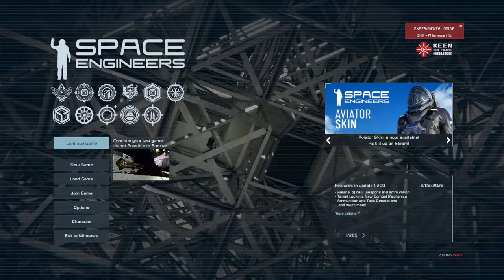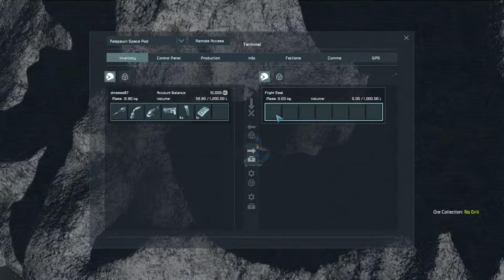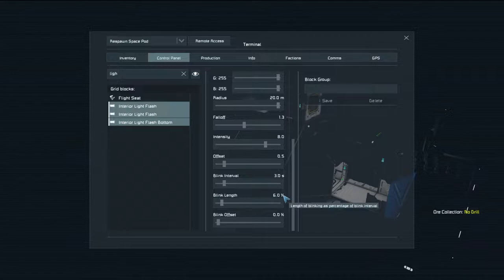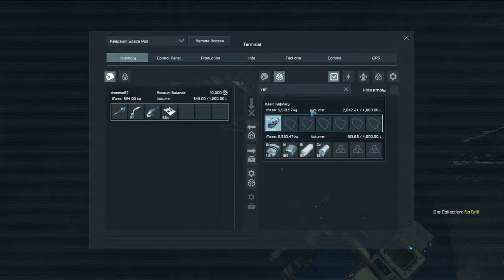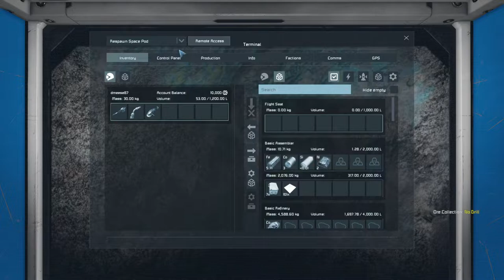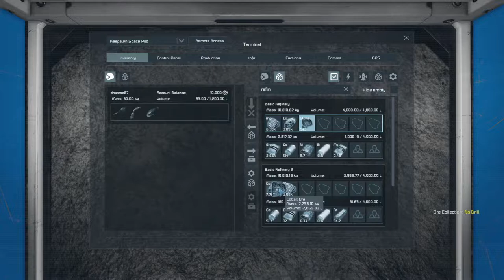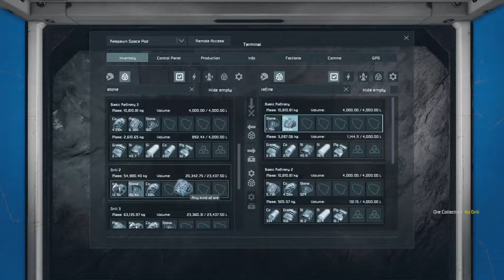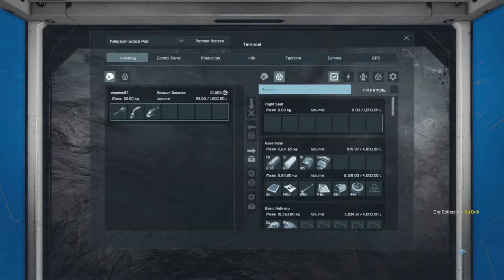Playing Space Engineers New Update